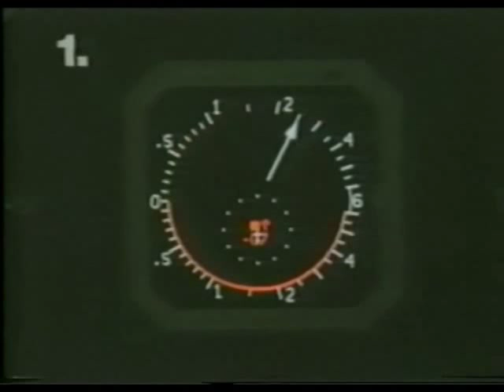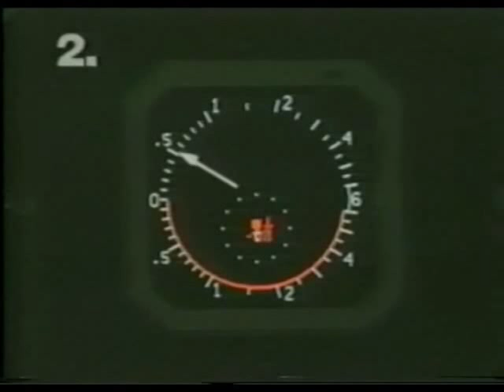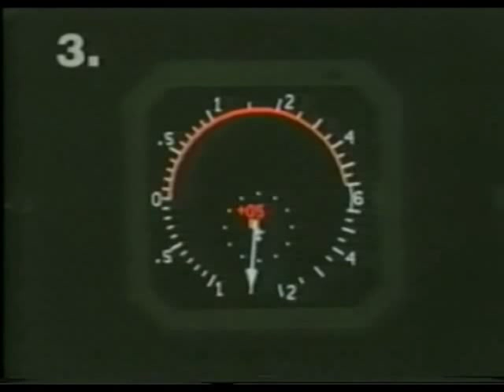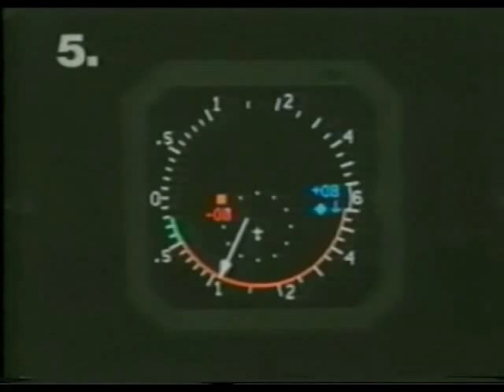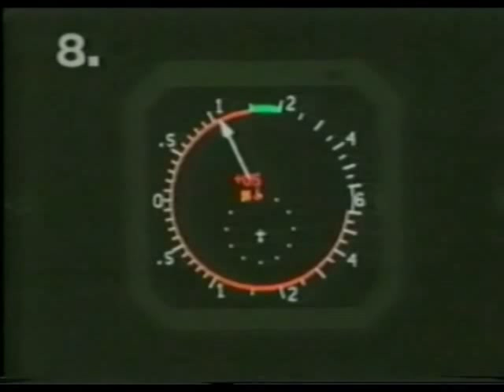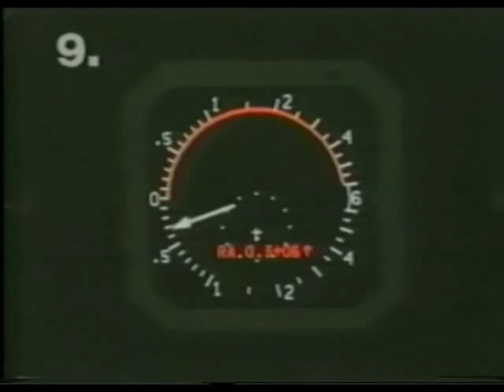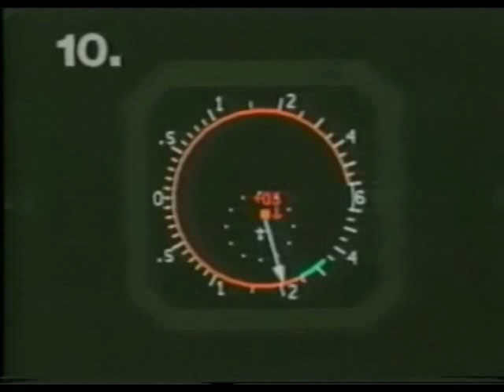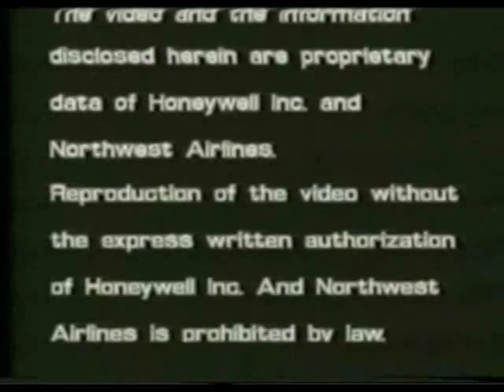Traffic Collision And Avoidance System (TCAS) Sample Scenarios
This Northwest Television Network and Honeywell training video presents 10 Traffic Collision And Avoidance System (TCAS) scenarios that may be used in conjunction with Honeywell publication C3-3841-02 to evaluate Flight Crew knowledge of TCAS.

Check out more study material for flight crew your cockpit reference codex.

Try Proton Mail and get your first month of Mail Plus free!